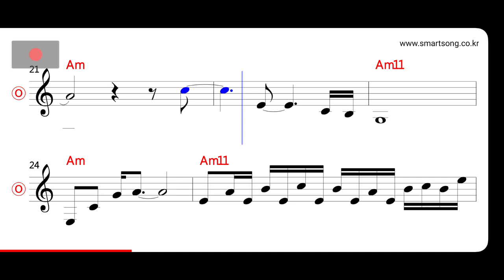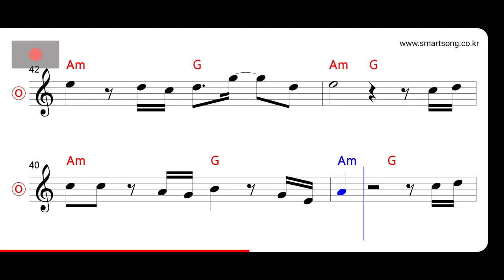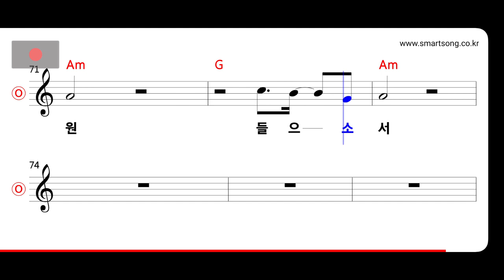사랑과 평화 - 어허 그럼 안되지 MR